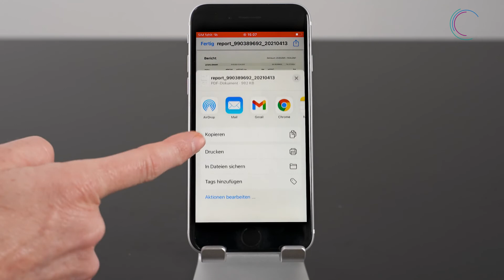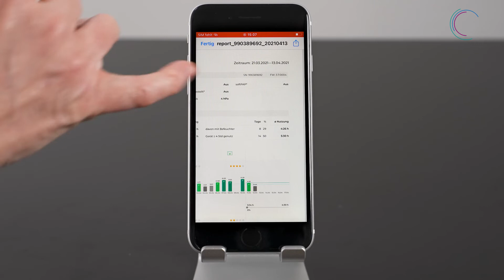06 prisma APP Tutorial - Therapiebericht erstellen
Sie haben Ihre Schlaftherapie bereits einige Nächte durchgeführt? In diesem Video erfahren Sie, wie Sie einen Bericht erstellen, den Sie bspw. speichern oder an Ihren Betreuer weiterleiten können.